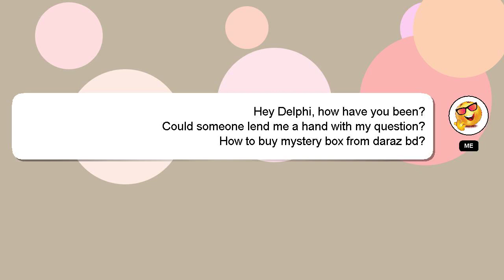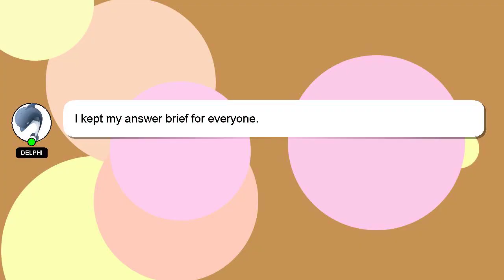How to buy mystery box from daraz bd?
Here's a short introduction about myself, Greetings, my name is Delphi. I am here to aid you in getting answers to your questions. - How to buy mystery box from daraz bd?

I will 'heart' your answer as a sign of appreciation.

*2 What we are experimenting :*